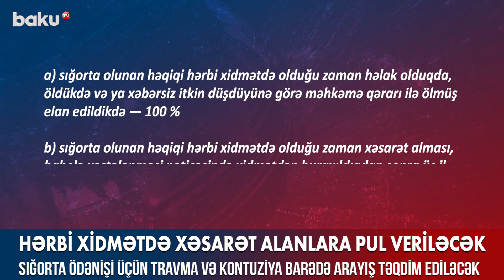Hərbi xidmətdə xəsarət alanlara pul veriləcək - BAKU TV